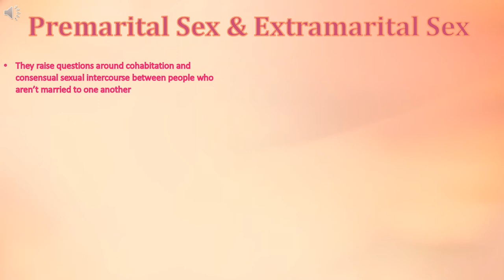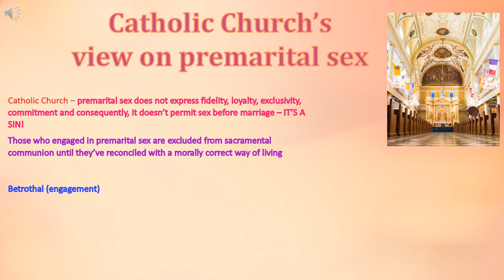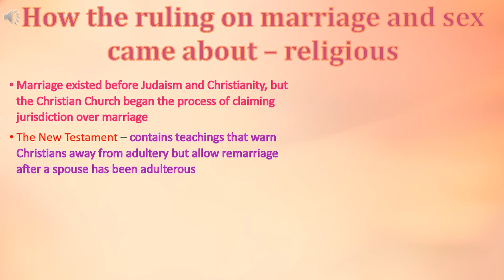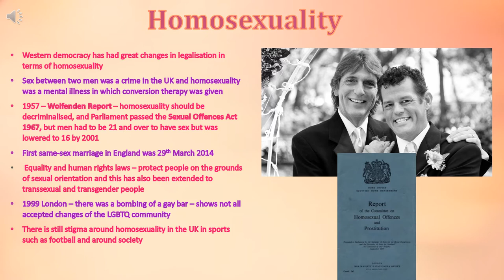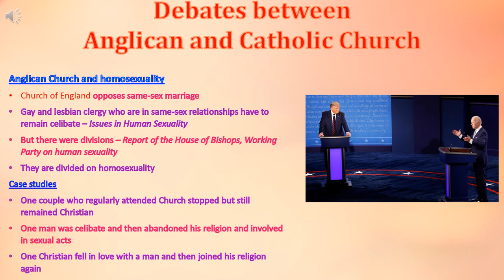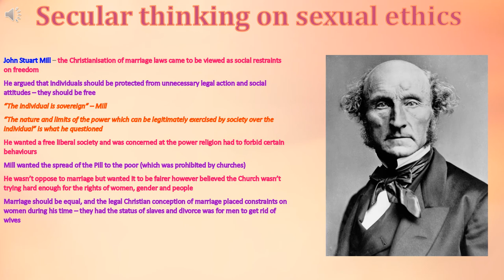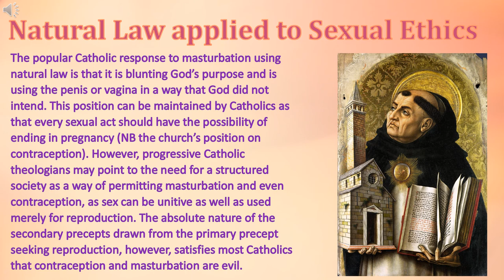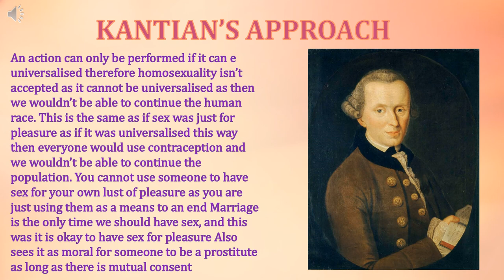Sexual Ethics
Detailed video on Sexual Ethics for A Level Edexcel but can be used across all exam boards.